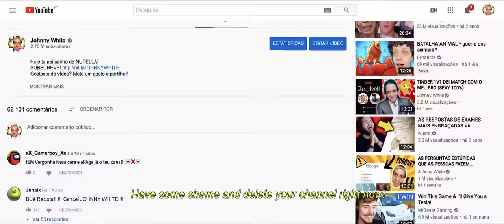JOHNNY WHITE de Gonçalo Santos (2020) – trailer